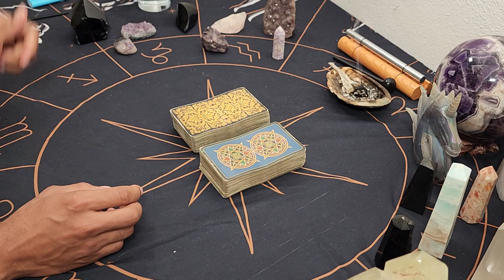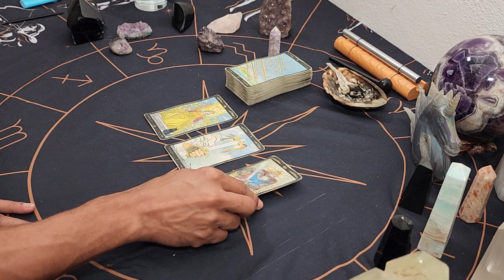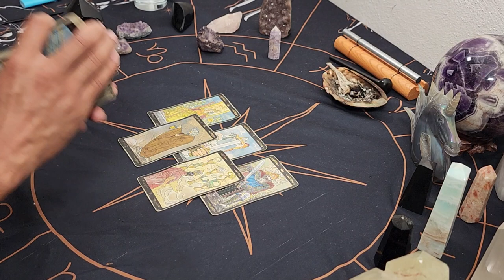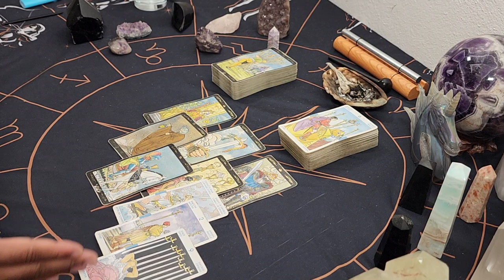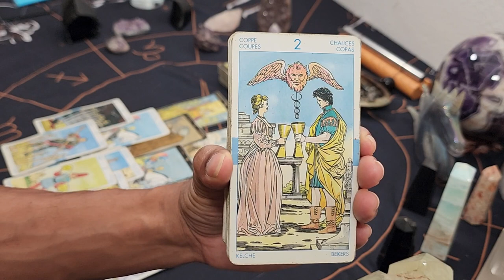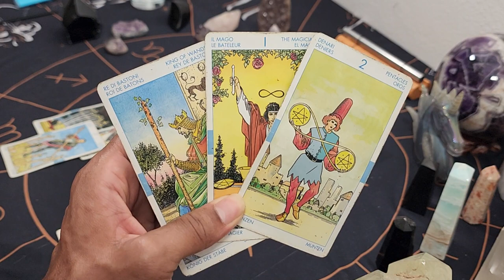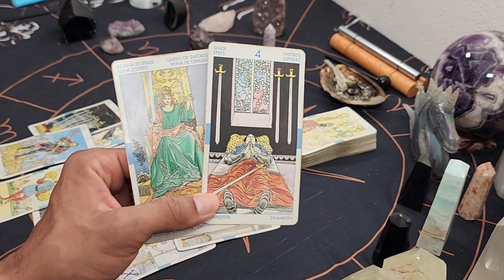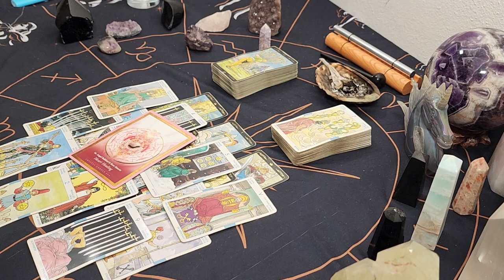The Sip ~ * You've Settled Into Your New Point of Attraction, Keep Going * - Daily Reading